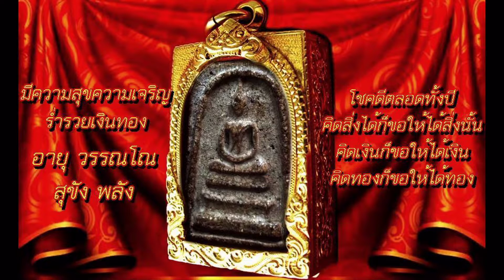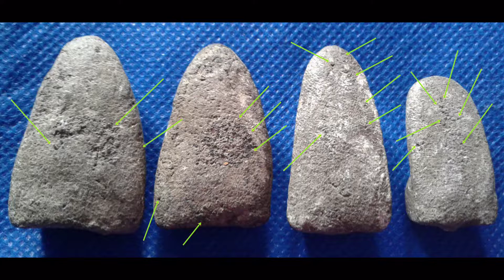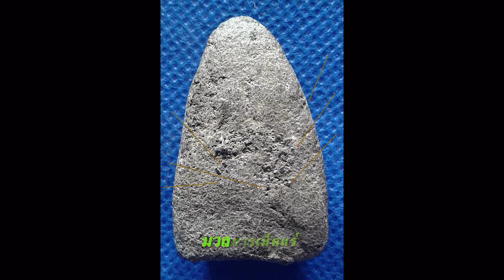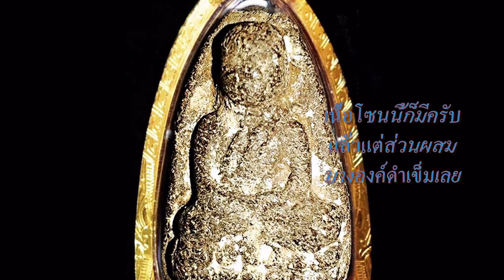หลวงปู่ทวดเนื้อว่าน 2497 ภาคต่อจากกลักไม้ขีด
สวัสดีครูอาจารย์เพื่อนๆพี่ๆชาวพระเครื่องและนักสะสมในช่องเฟรสบุคและยูทูปก็มาศึกษาหลวงปู่ทวดเนื้อว่านปี 2497 อาจไม่สวยแต่ก็พอศึกษาได้บางส่วนครับ มาศึกษาเรื่องเม็ดแร่และบล็อกแม่พิมพ์ว่าทำมาจากอะไรประวัติต้นกำเหนิดในการสร้างแบบคร่าวๆพระหลวงปู่ทวดบางองค์อาจมีส่วนผสมของพระสมเด็จที่แตกหักบางส่วนได้นำมาใสไว้ในพระล็อดนี้ถ้าโชคดีจะมีส่วนผสมของพระสมเด็จเลยในองค์พระหลวงปู่ทวด บางองค์อาจเจอเศษซุ้มกอก็จะทำให้ดูง่ายและส่วนผสมอื่นๆที่มีในพระสมเด็จครับศึกษาร่วมกันครับ